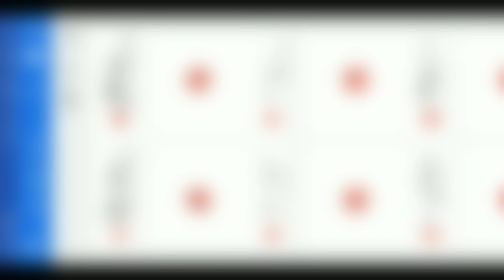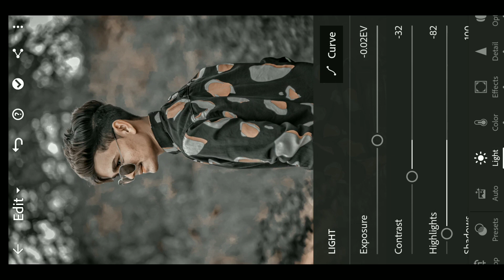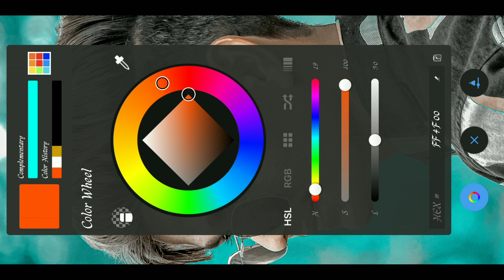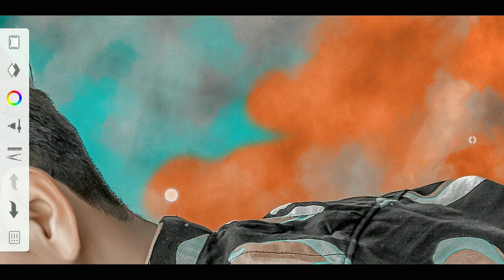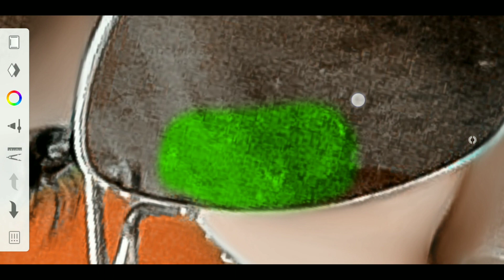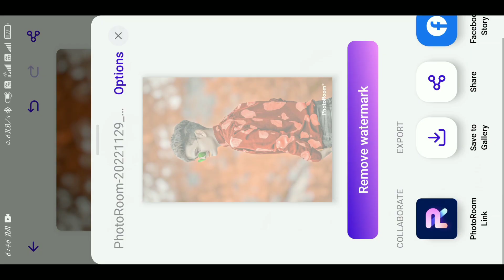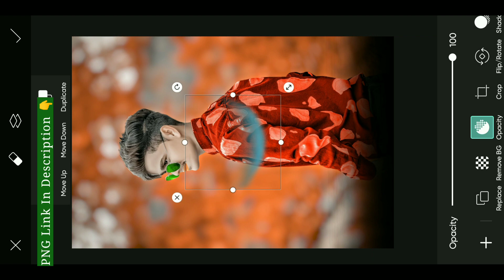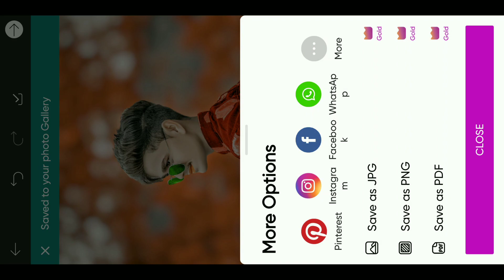Sketchbook CB Photo Editing Tutorial || Make Real CB Editing In Autodesk Sketchbook New Trick 2023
Snapseed CB editing new trick 2022
autodesk new CB editing photo
sketchbook editing
PicsArt Editing
Kapde Me Chamak Kaise Laye
photo editing kapdo me chamak
new stylish cb photo editing
cb photo editing kaise kre 2022
cb photo editing new trick
photo me chamak kaise laye
cb editing
cb background
Rd debu editing
cb edit
photo editing